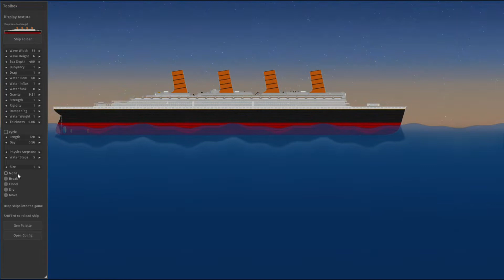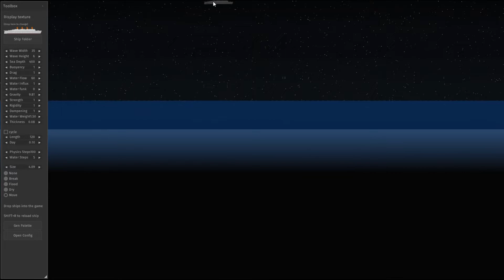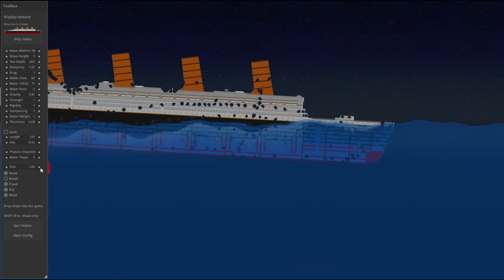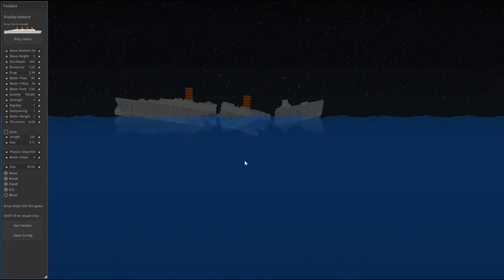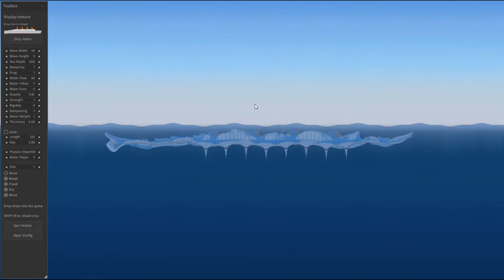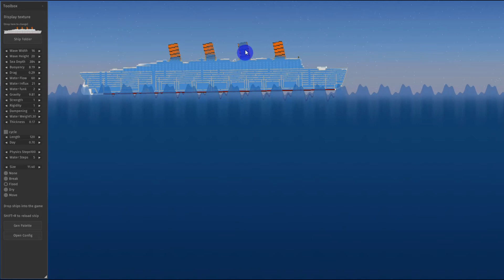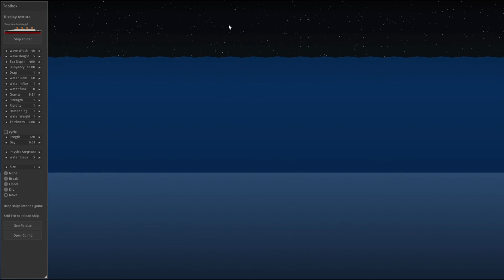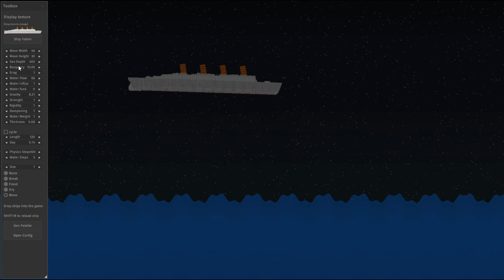CAPTAIN WE'RE SINKING (Sinking Simulator)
What's up my dudes, soooo today we become a captain of a ship, which we are not very good at but we manage to sail somewhat okay

THANKS FOR THE THUMBS UP!